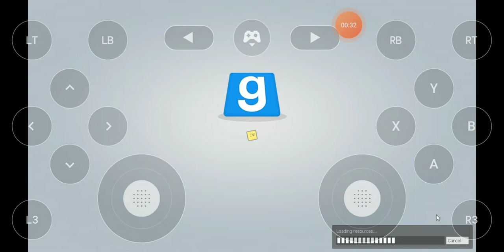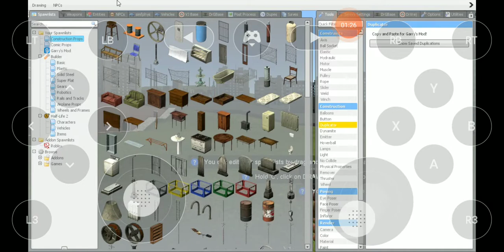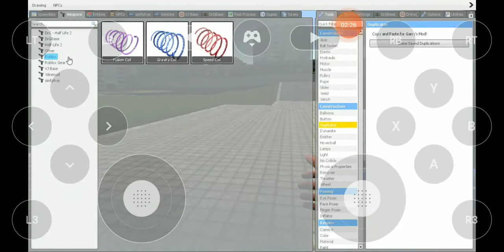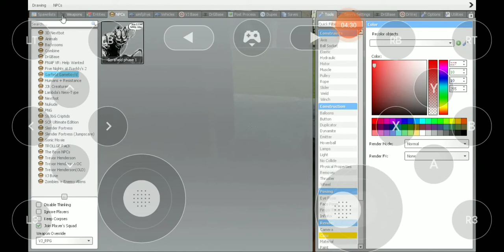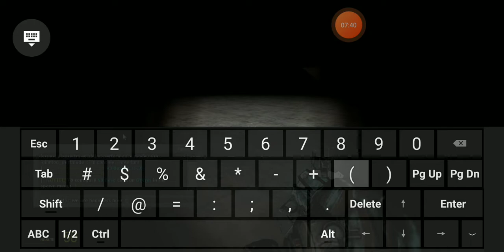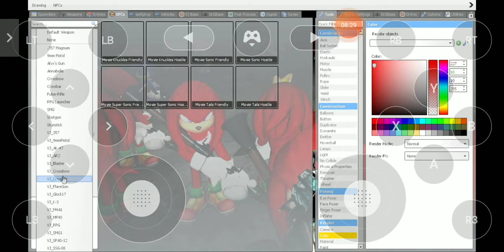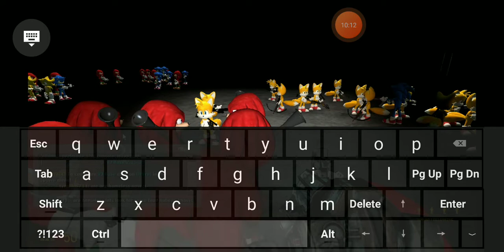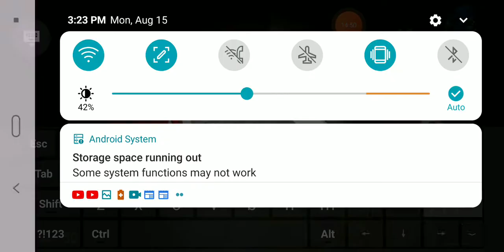GOREFIELD ATTACK PART ONE